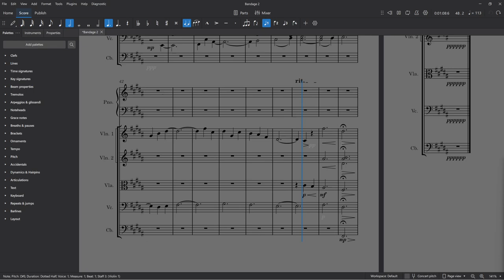bandage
original score written using musescore 4
plugins include muse sounds strings and piano